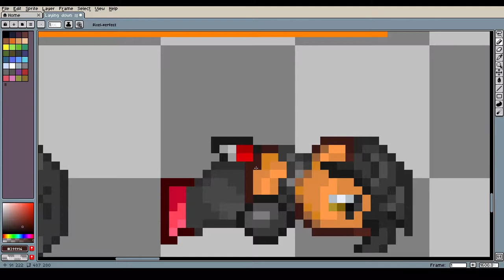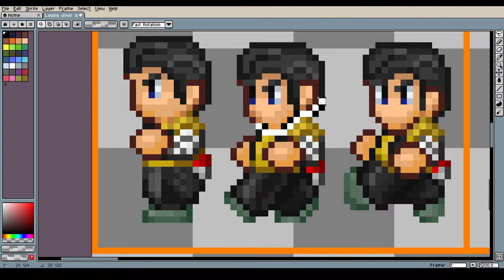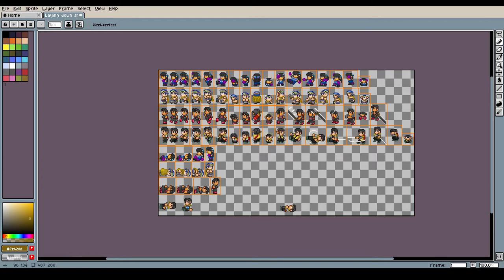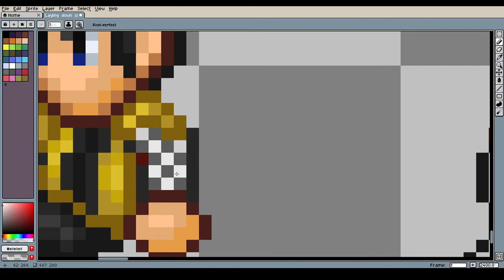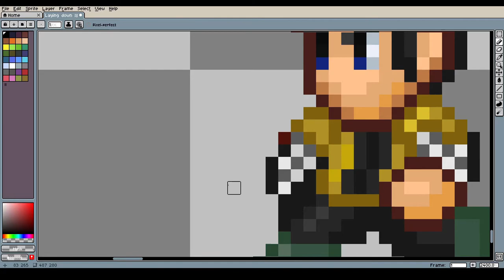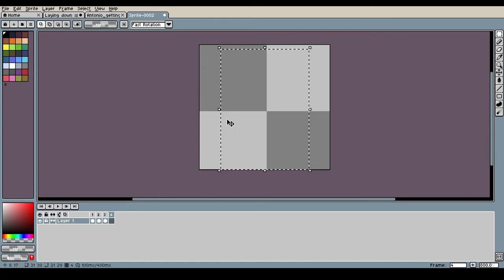Mikito Creates Killer Gin Speed Art Too much to drink PT3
The push up, and kneel stand. Antonio and Shin,